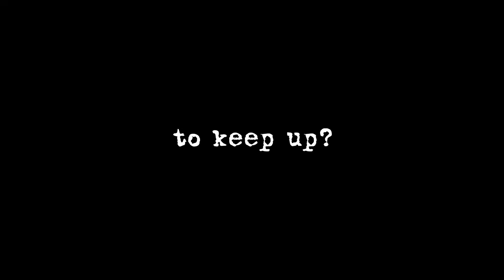THE JONESES feature film trailer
Trailer for the feature film "The Joneses," a dark comedy from Bjort Productions having its WORLD PREMIERE at the Boston International Film Festival on April 19th, 2011 at 8 PM.  It is the twisted tale of rival neighbors whose quest for the best turns deadly.